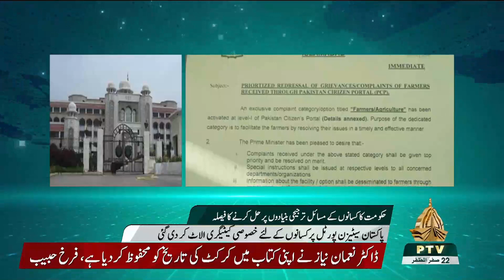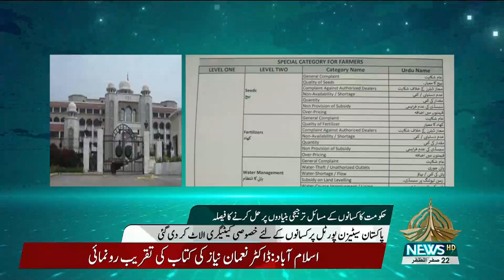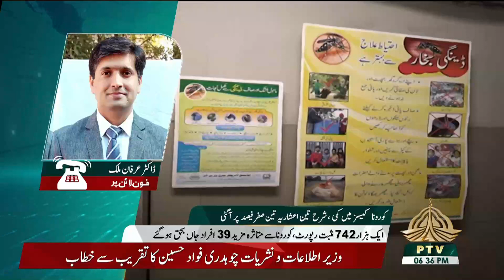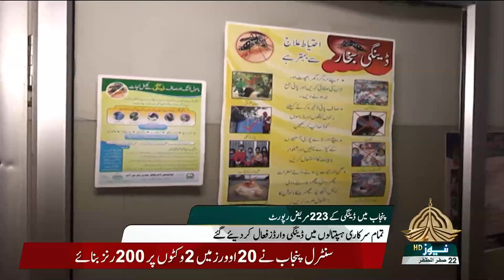CABINET HOUR 30 09 2021